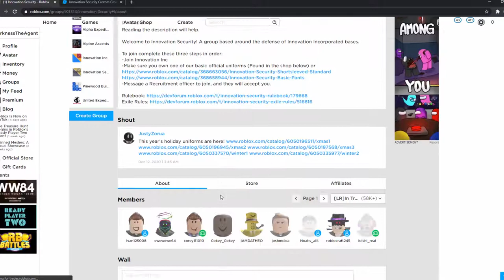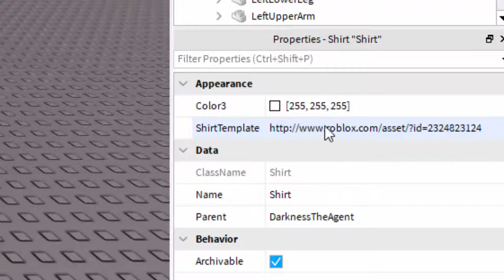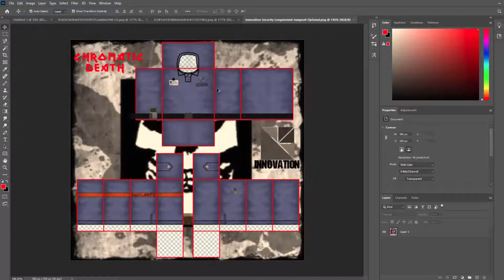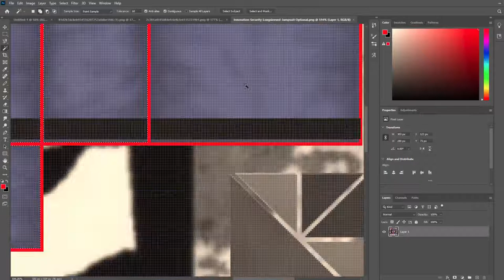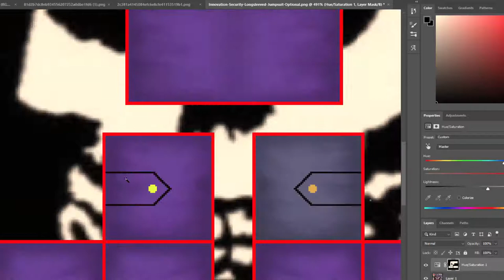How To Make A Custom Uniform *Photoshop*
! READ BEFORE ASKING FOR APPROVAL !